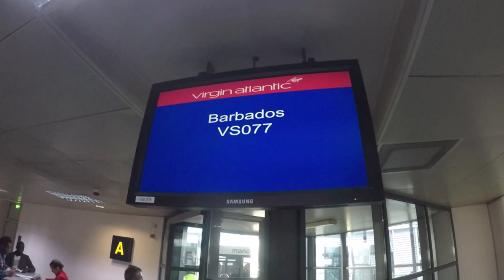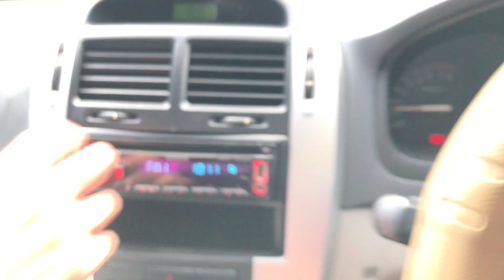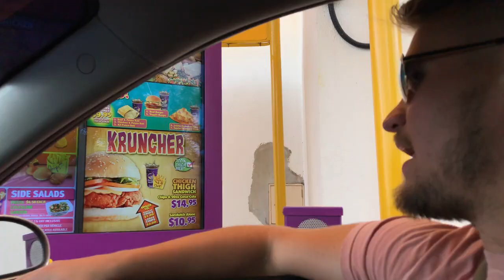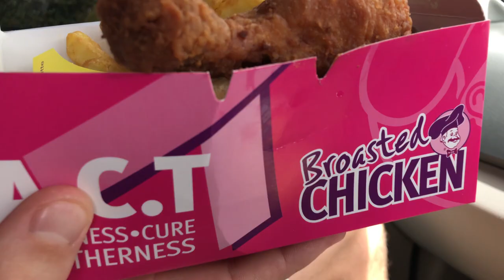TRYING FAST FOOD IN BARBADOS: KIA DRIVE-THRU!!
Day 1 of my Barbados weekend! I force Oli Webb to try Chefette, Barbados's version of McDonald's. With our rental Kia on hand, we take the beast through a drive thru, order a bunch of food...and nearly throw up! Wait till the end to hear how good the Ferrari sounds!

**SOL CLOTHING**